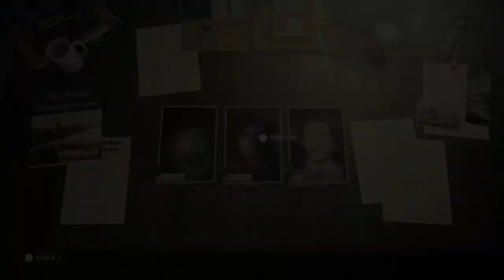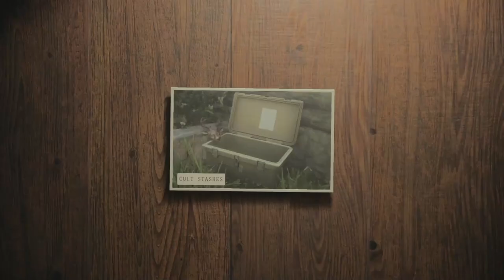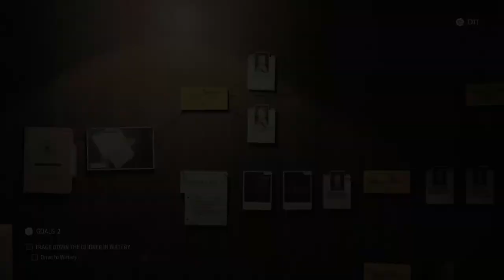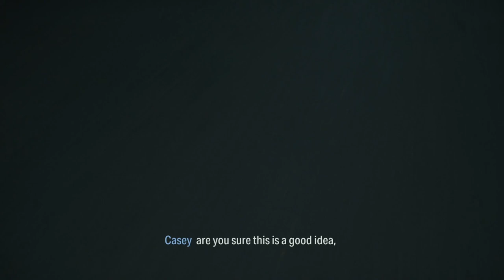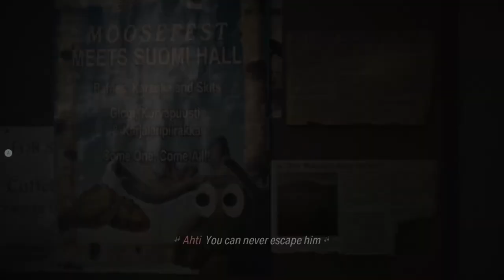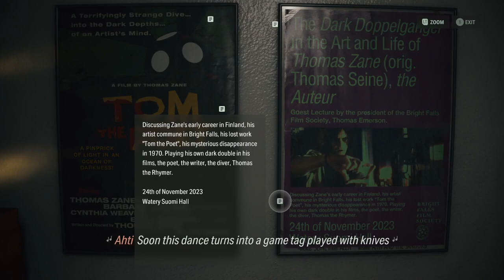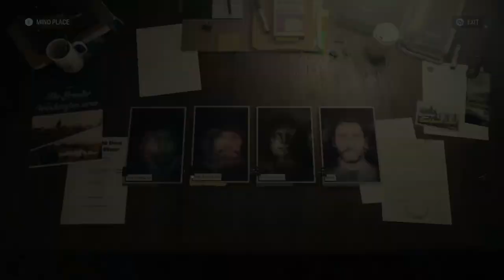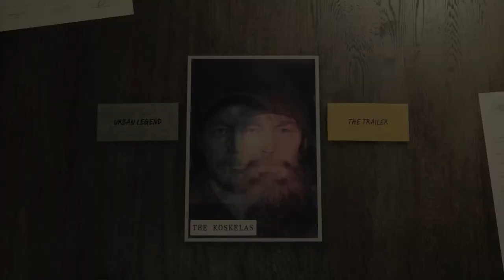Alan Wake II The Final Draft Part V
Saga explores the town (her old hometown?) of Watery, chatting with the locals, and getting to know such prominent figures as Ilmo Koskela and his brother Jaako...